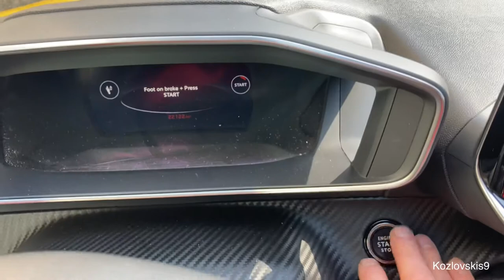PEUGEOT 208 Svētdienas auto Ņem un brauc citybee.lv